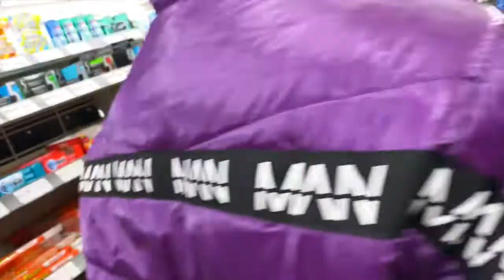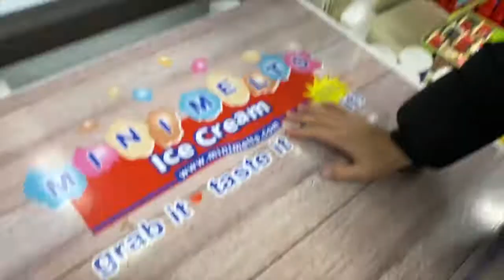High Vlog Pt.1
My bad yall been trying to get you guys videos but I been busy but dont worry I been brainstorming ode while I been busy Thank you again for 1K!!!